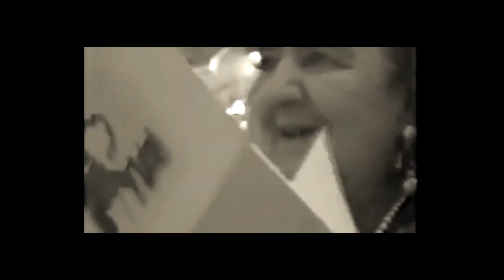Sergio Carlacchiani con Fausto Bongelli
Sergio Carlacchiani (alias Sergio Pitti, Karl Esse, sergio e Basta!, il Clamorosissimo, Lo Sciamano) è nato a Macerata nel 1959, vive a Civitanova Marche. Artista interdisciplinare è attore, regista, doppiatore, poeta, performer e pittore. Numerose sono le sue mostre personali e collettive di pittura, scultura, poesia, altrettante sono le performances, gli happening e i vernissages  realizzati in Italia e all'estero.  Le sue opere sono presenti e sono state esposte in tutto il mondo. Direttore artistico di varie rassegne teatrali si è occupato di poesia lineare, visiva, concreta, sonora, di mail art e performance art. Ha creato libri/oggetto e scritto diversi libri di poesia, da ricordare tra gli altri un Libro/cartella  a quattro mani con Alda Merini , dedicato a Vanni Scheiwiller, pubblicato nel 2000 per conto del Comune di Morrovalle, in occasione di: Donne In/contro -Donna Modello, edito dalla Tipografia Fioroni di Casette d’Ete - Sant’Elpidio a Mare (FM), in trecento esemplari, numerati e firmati dai due autori, contenenti sei aforismi e tre poesie inedite, scritte dalla poetessa, più sei disegni realizzati a carboncino dall’artista marchigiano. Invece, INDISCREZIONI DAL FORTILIZIO, RPlibri, giugno 2020 è l'ultimo suo libro di poesie. Carlacchiani si è  formato come attore presso il Minimo Teatro di Macerata. Ha seguito poi corsi di perfezionamento con: Eugenio Barba, Franco Ruffini, Riccardo Cucciolla, Cora Herrendorf, Tony Cotz, Giuliano Scabia, Lucia Poli... Ha conseguito il diploma di impostazione ed uso della voce e tecnica del doppiaggio cinematografico, sotto la guida del maestro Renato Cortesi. È un attore in voce leopardista tra i più importanti. La sua ricca attività infatti si è soprattutto rivolta all'uso della voce, numerosi i suoi recitale e eccellenti le collaborazioni: Alda Merini, Margherita Hack, Joyce Lussu, Eugenio Finardi, Sergio Rubini, Fabrizio Bosso, Antonello Salis, Lello Voce, Cesare Bocci, Lorenzo Di Bella, Daniele Di Bonaventura, Mike Melillo... Moltissimi i riconoscimenti che ha conseguito e gli spettacoli rappresentati nelle varie città d’Italia. Ricordiamo tra essi, in occasione delle Celebrazioni Leopardiane (prima di lui Gassman, Bene, Albertazzi, Lavia, Giannini, Bucci...) il 29 Giugno 2010, a Recanati, presso il Colle dell'Infinito, lo spettacolo insieme al pianista Lorenzo Di Bella: “Chopin & Leopardi, il Poeta del pianoforte e il Poeta dei poeti”. I due protagonisti entusiasmarono così tanto  il folto ed esigente pubblico presente che successivamente la contessa Olimpia in rappresentanza di Casa Leopardi chiese all'attore d’interpretare, in sala d’incisione, una selezione dei famosi Canti. La Giacomo & Giacomo SRL nel 2011 ha infatti editò il cd “O graziosa luna, io mi rammento...” Il motivo di tale “azzardo”, se così si può definire, è ben descritto nella nota introduttiva al cd del Professor Lucio Felici: Sergio Carlacchiani è un artista versatile che da tempo si dedica alla lettura pubblica dei poeti. Nel cimentarsi con i Canti di Leopardi, egli ha lavorato tenacemente sui testi, schivando – come raramente accade – l’enfasi teatrale e calandosi, di volta in volta, nelle “situazioni” delle 18 poesie trascelte. Nel 2014 Carlacchiani è tornato al Colle dell’Infinito per essere protagonista di “A voi gentili anime” recital dedicato al grande poeta recanatese, con le musiche eseguite dal vivo dal Quartetto delle Marche.” Il 29 Luglio , nell’ambito del Futura Festival di Civitanova Marche , presso il Teatro Annibal Caro, ha proposto al pubblico, coadiuvato dal quartetto d’ archi Eudora : "E il dì futuro del dì presente"recital anch’esso dedicato a Leopardi.  Il 6 settembre 2020, insieme al pianista e trombettista Dino Rubino ha presentato al Teatro Rossini di Civitanova Marche: Giacomo Leopardi & Chet Baker. Il 17 Luglio 2021, a Civitanova Marche ha aperto al pubblico con una performance la sua mostra antologica: "La sublime e bestiale febbre creativa" Opere pittoriche ed altro dal 1973 al 2021, corredata da un importante e voluminoso catalogo. L'attore ha un canale su You Tube molto seguito, 4500 sono gli iscritti e 2,5 milioni i visitatori che l'anno consultato. Carlacchiani, con le sue 19000 interpretazioni registrate dal vivo o in studio, dà voce a poeti, scrittori, filosofi, dall'origine dell'umanità ad oggi, di tutti i paesi del mondo.
@2016 (protetto dai diritti d'autore) pubblicato ai sensi della legge 22 aprile n.41 n.633 e sue modificazioni. L’ opera di Sergio Carlacchiani è su: You tube, Facebook e sul suo Blog: